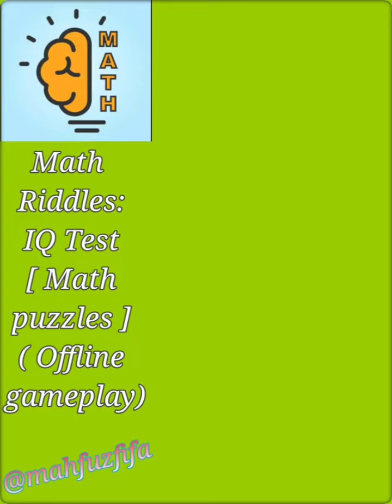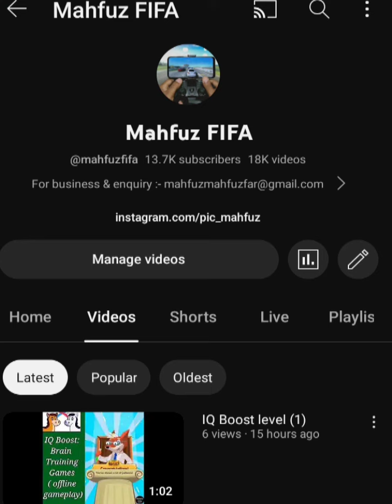Math Riddles Level 59 📐📊📚 Math IQ Test puzzle | walkthrough, Android, offline gameplay